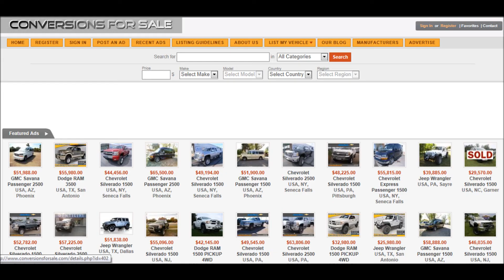2003 Ford F350 Lariat Lifted Truck For Sale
Crew cab short bed, Lariat F350 one ton 4x4 FX4, lifted 8 inches on 37 inch Nitto Terra Grapplers, 18x12 DC polished wheels, dual stabalizers, bed liner, tow package, excellent leather interior, power seats, floor shift 4x4 and much more. All around a very solid truck inside and out!